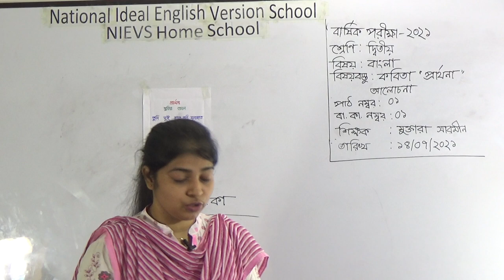শ্রেণি: দ্বিতীয়, বিষয়: বাংলা (পাঠ-১), বিষয়বস্তু: কবিতা ‘প্রার্থনা’ আলোচনা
বার্ষিক পর্ব-২০২১
শ্রেণি: দ্বিতীয়
বিষয়: বাংলা (পাঠ-১)
বিষয়বস্তু: কবিতা ‘প্রার্থনা’ আলোচনা
শিক্ষক: মুক্তারা সারমীন